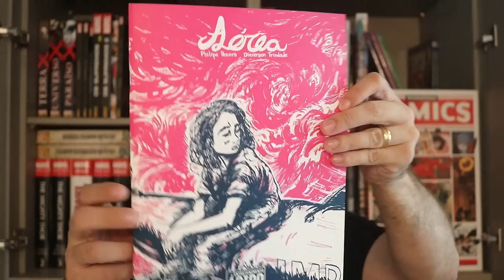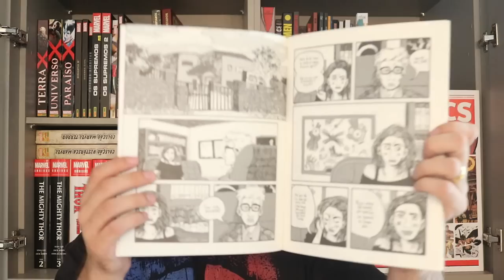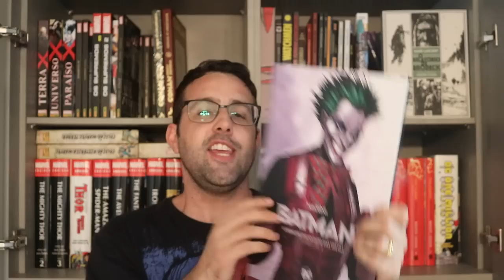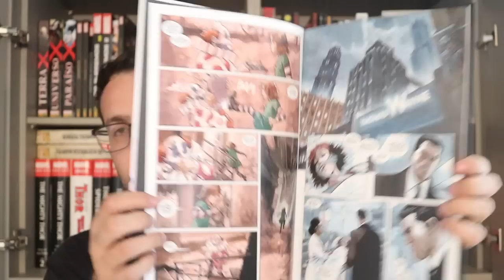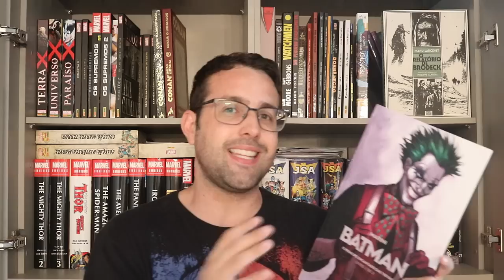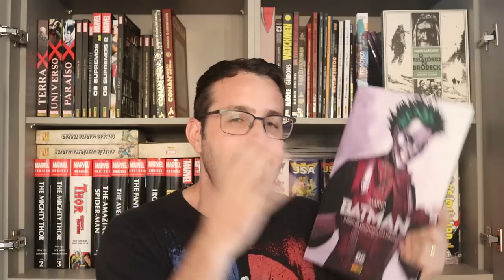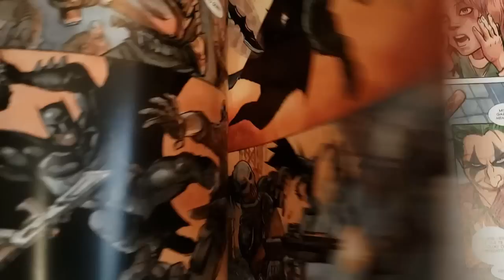AÉREA de Philipe Peters / BATMAN o Príncipe Encantado das Trevas 2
Resenhas / review dos quadrinhos do video:
- Aérea (Philipe Peters / Dieferson Trindade)
Marina tem 25 anos e sobreviveu a um acidente aéreo sério. A única certeza que ela tem é que quer que deixem de tratá-la como se fosse de vidro. Nesse recomeço, ela vai lidar com as pessoas que já conhece e se descobrir com as que vai conhecer.
- Batman O Príncipe Encantado das Trevas vol 2 (Panini)
Celebrado em praticamente todo o mundo como um dos mais talentosos artistas dos quadrinhos atuais, enrico marini (predadores) traz neste volume a conclusão de sua primeira saga com o mais emblemático personagem das hqs americanas: o batman!o homem-morcego prossegue em sua caçada ao coringa, em uma tentativa desesperada para resgatar a garotinha que pode ou não ser filha do bilionário bruce wayne. No entanto, a pequena prisioneira do príncipe palhaço do crime se demonstra muito mais do que apenas uma aterrorizada vítima sujeita às ameaças de seus algozes. E qual papel desempenhará a astuta mulher-gato no duelo final entre batman e coringa?(batman: the dark prince charming vol. 2)

Copyright